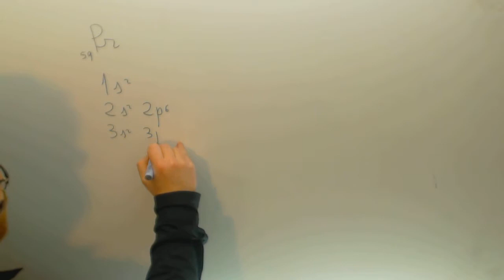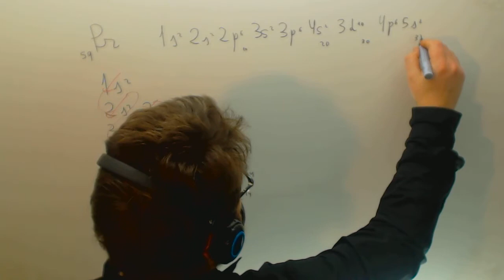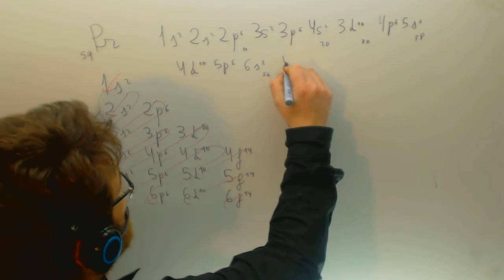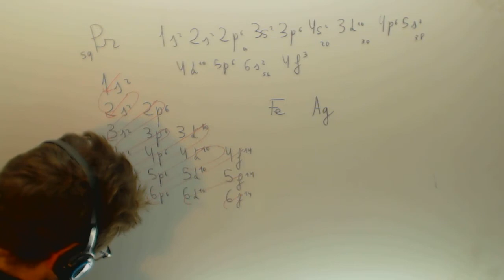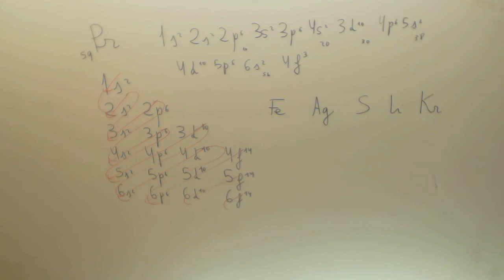Configuracion electronica del Praseodimio Quimica 1º Bachillerato Academia Usero Estepona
Configuracion electronica del Praseodimio Quimica 1º Bachillerato Suscríbete a nuestro canal en Youtube para ayudarnos a seguir creciendo Academia Usero en Estepona, el centro de formación con más vídeos en Internet del Mundo presenta